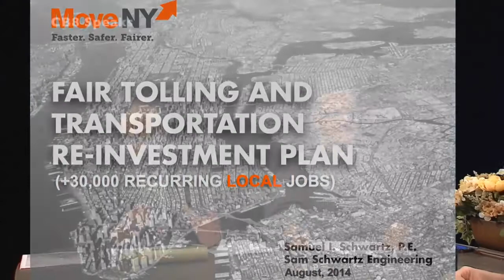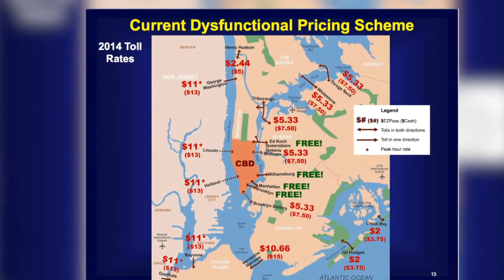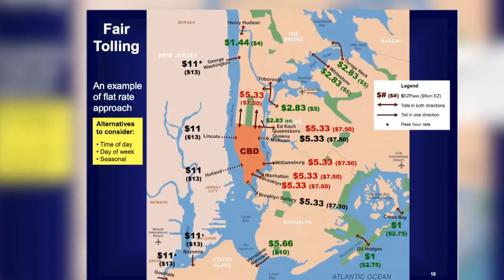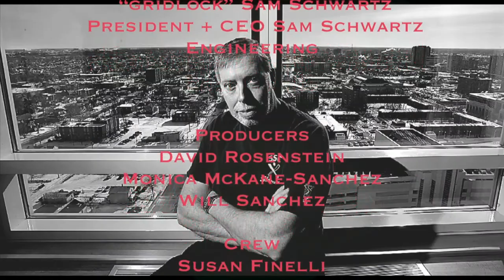"Gridlock" Sam Schwartz is the guest - Part 1 two parts - a traffic discussion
Today's hosts: Nick Veist, chair of CB8M, and A. Scott Falk. co-chair of the Communications Committee of Community Board 8 of Manhattan